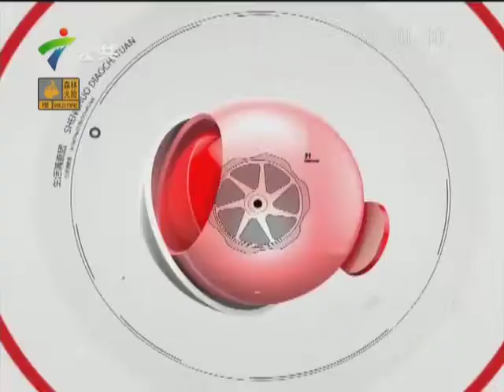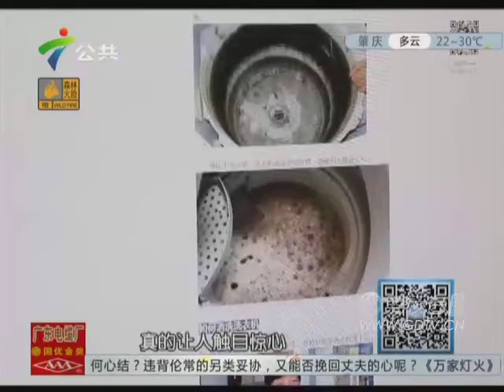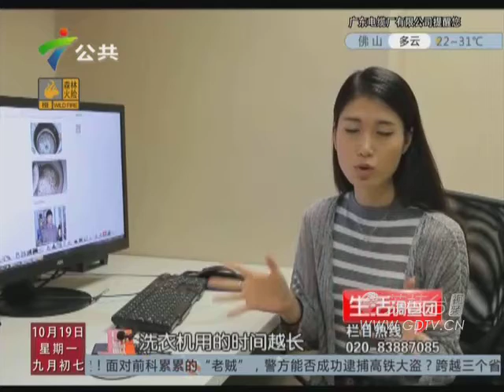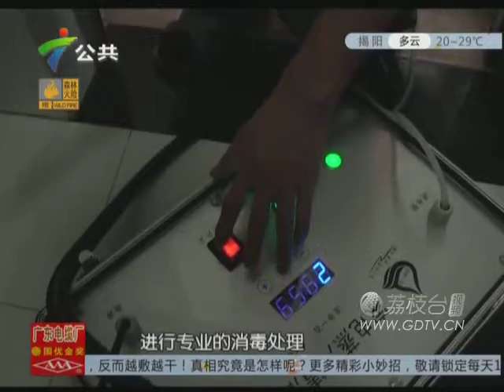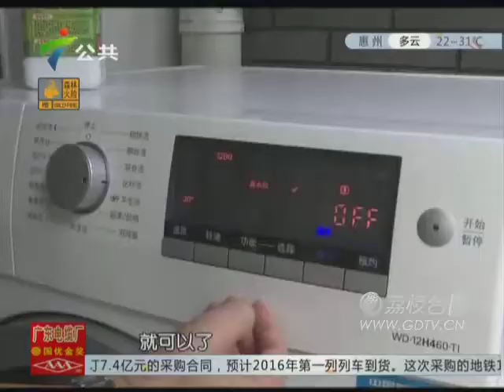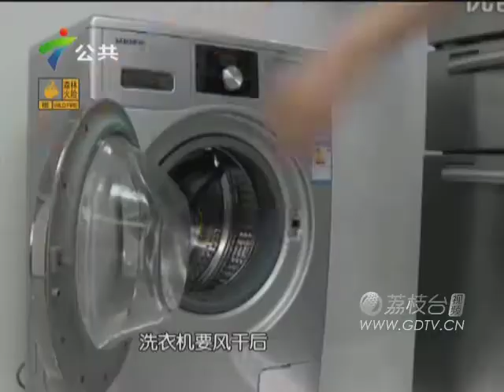20151019洗衣机洗衣服越洗越脏